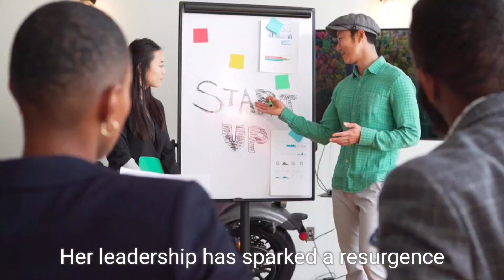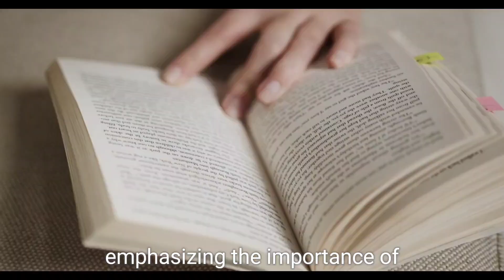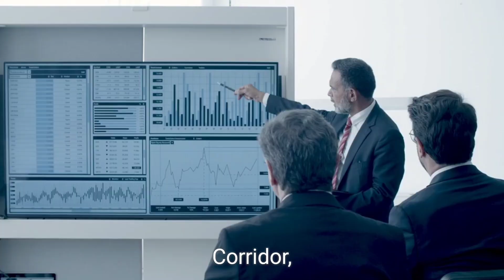Empowering Voices: Mahrang Baloch and the Feminist Wave in Baloch Nationalism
In this insightful video, we explore the remarkable journey of Mahrang Baloch, a pivotal figure in the feminist wave of Balochi nationalism. As the leader of the Baloch Yakjehti Committee, Mahrang has emerged as a strong voice against the oppressive tactics of the Pakistani state in Balochistan. We delve into her tireless efforts to mobilize women and men alike in the struggle for autonomy, dignity, and justice. Witness how Mahrang challenges the status quo, confronts gender norms, and champions the cause of the Baloch people, ultimately leading a movement that seeks not just liberation for Balochistan but also women's empowerment across the region.

Join us to understand the political landscape of Balochistan, the significance of Mahrang's activism, and how she inspires a new generation to fight for their rights.